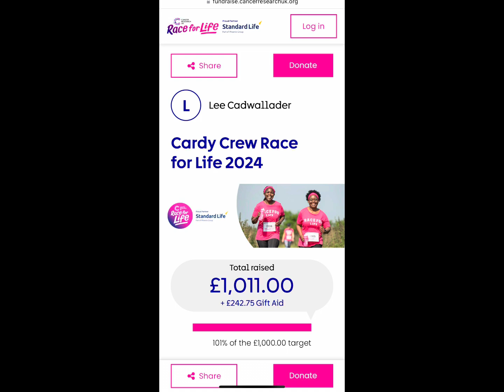Race for Life Video 2024